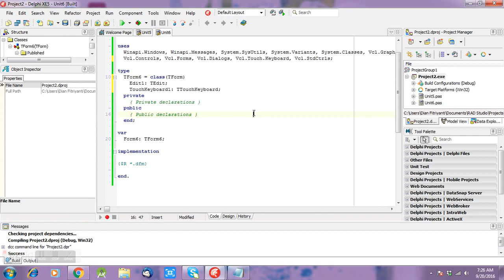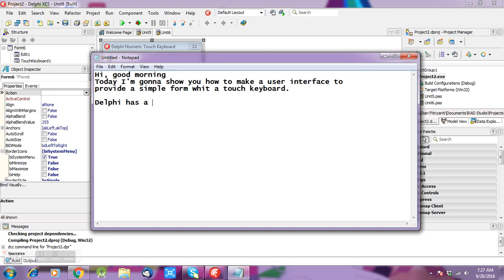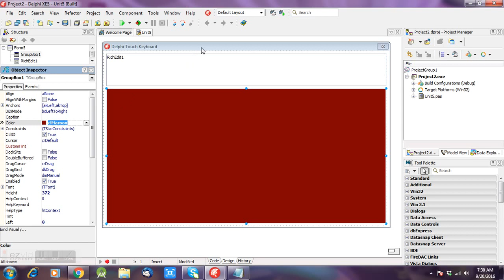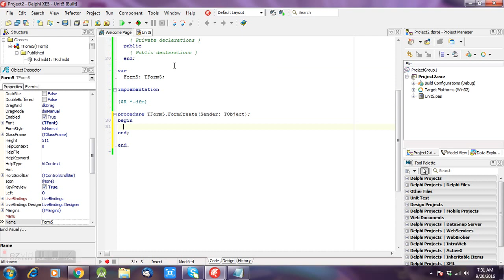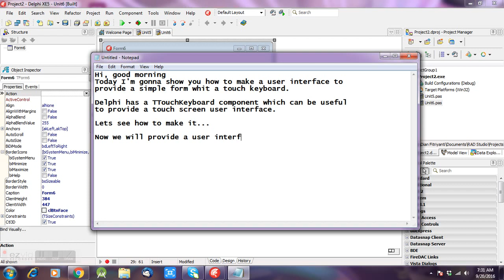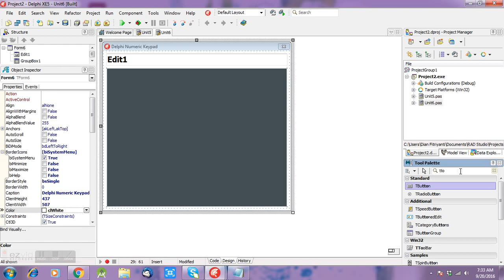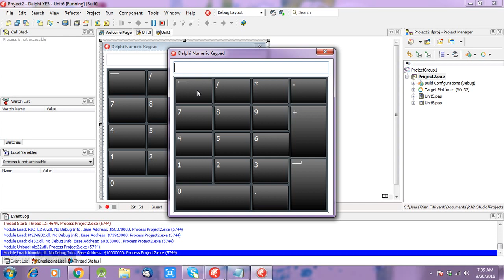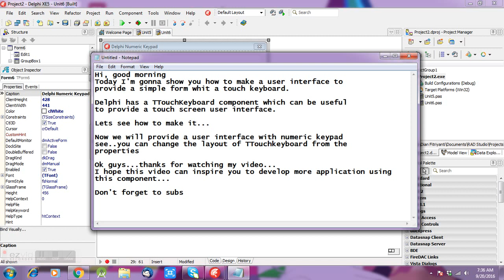Delphi XE | TTouchKeyboard Component - Very Useful User Interface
In this video you will learn how to add a TTouchKeyboard component using delphi XE5 which can be useful to provide a user interface with touchscreen monitor. I hope it can help and inspire you to develop more using this component.